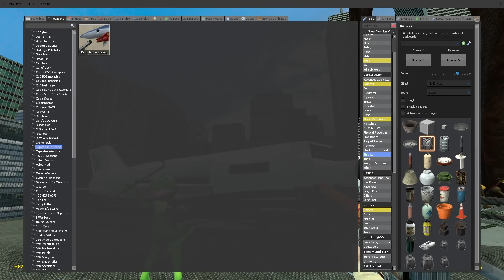WE BUILD TO SURVIVE SIREN HEAD (Garry's Mod) Giant Nextbot Attack